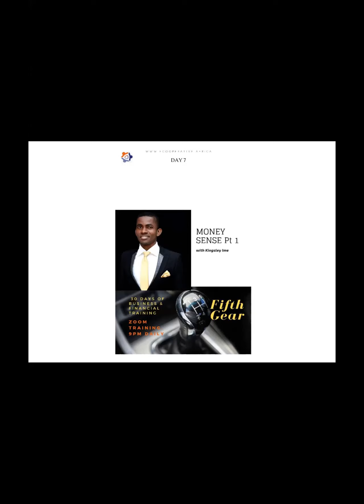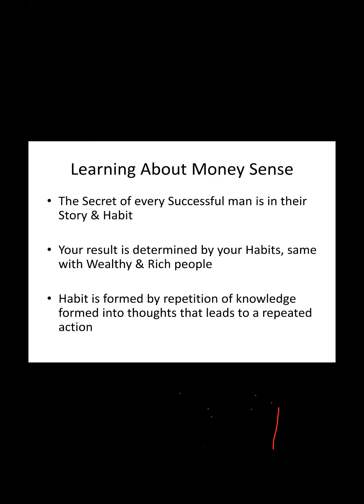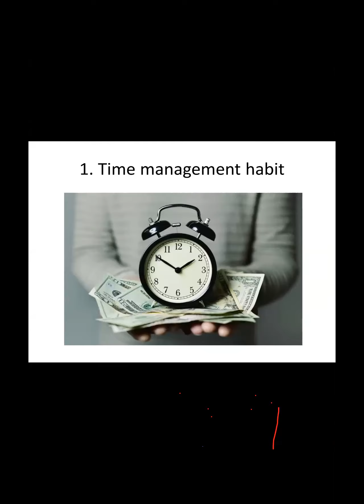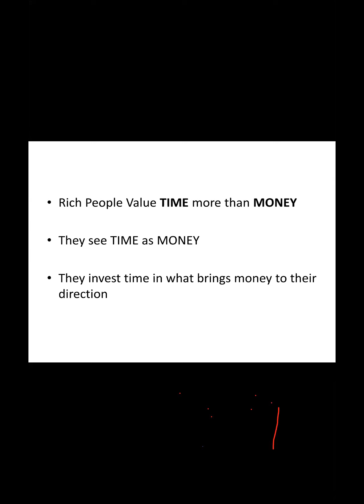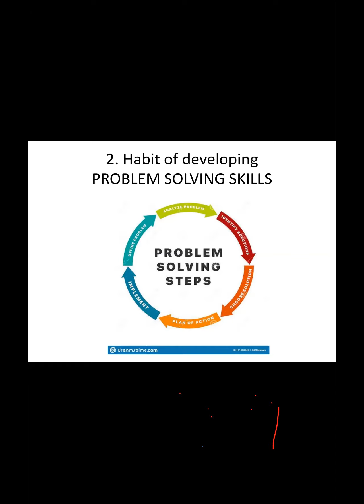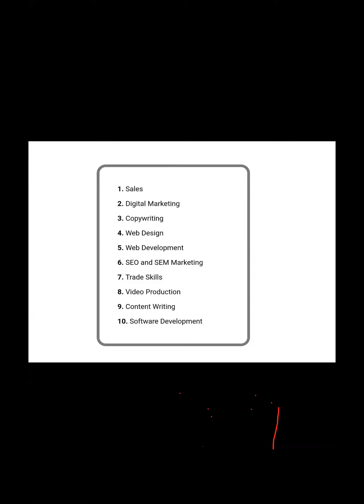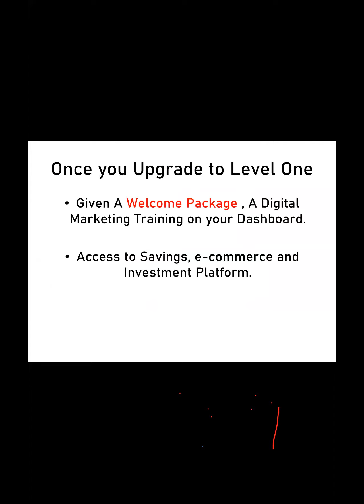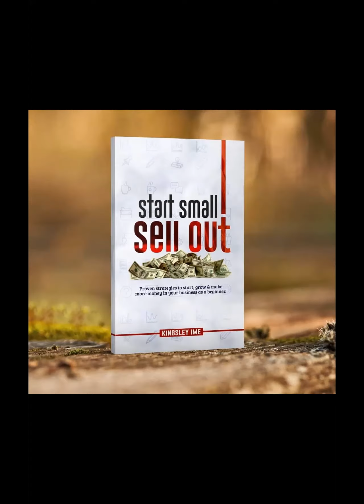Money Sense - 5 Money Habit Of Rich & Highly Successful People - Part 1